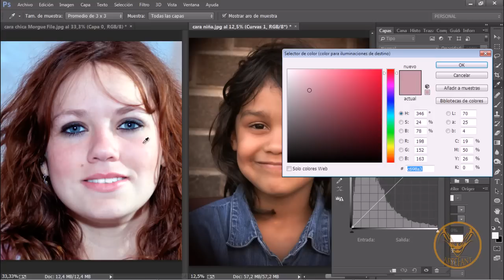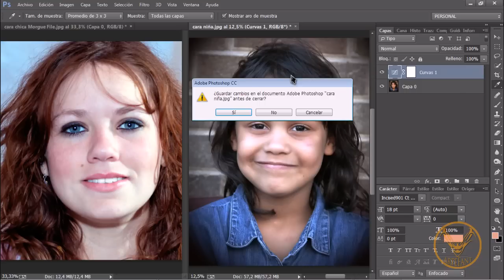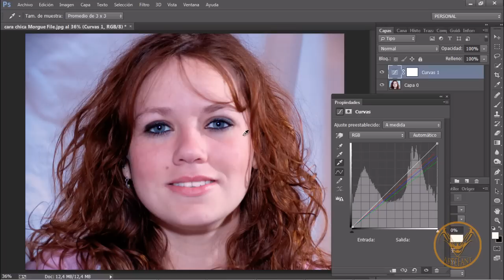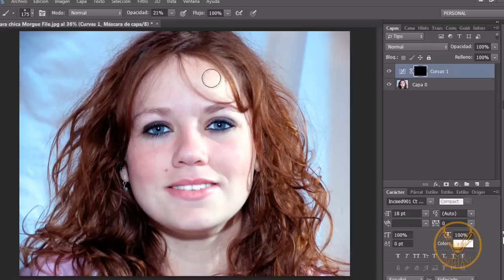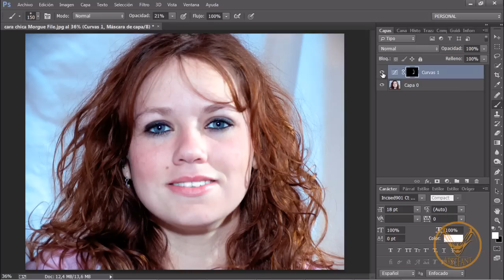IGUALAR COLOR (OTRO MÉTODO)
Igualar color a imágenes con panel de curvas.